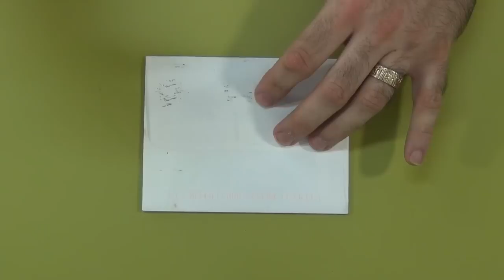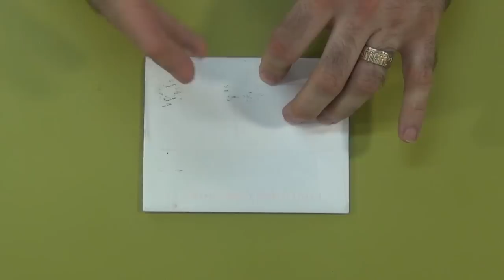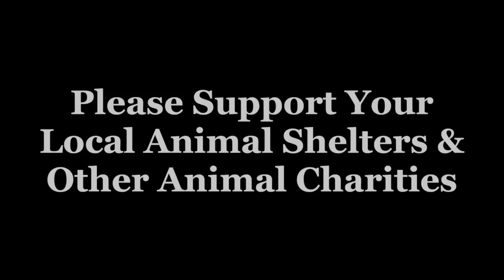TheWheelGunGuy Can Suck My Glock